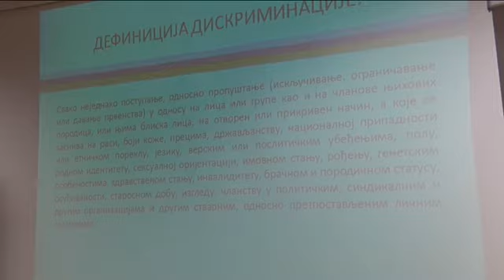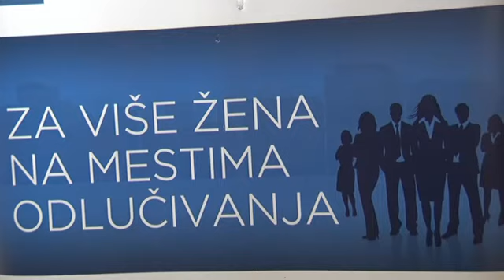28 02 beogradski fond za politicku izuzetnost